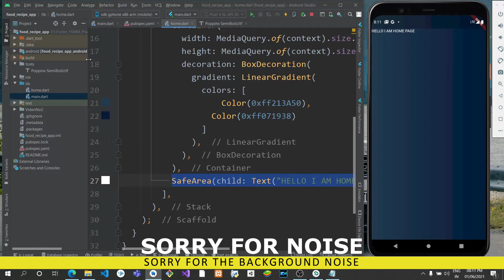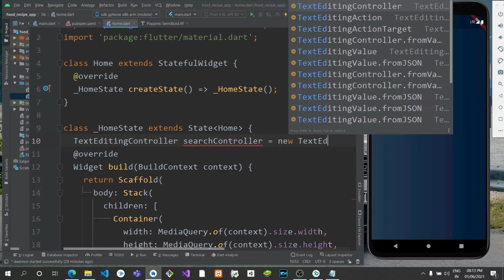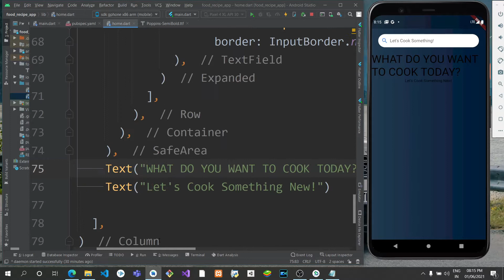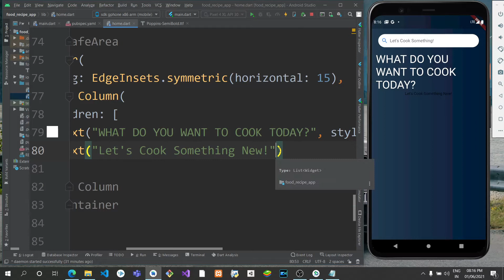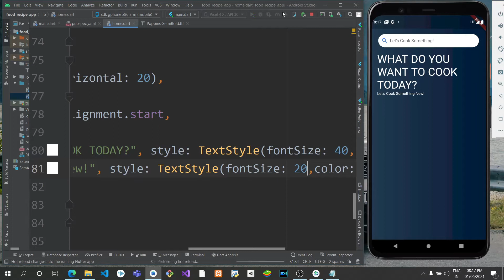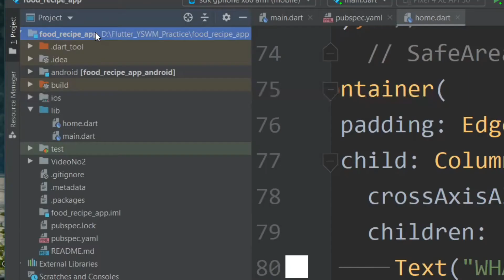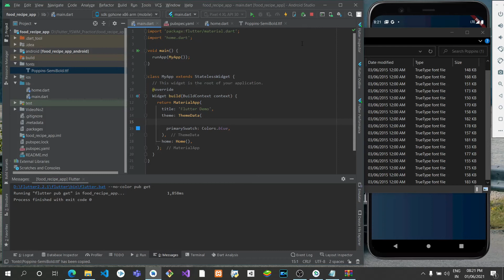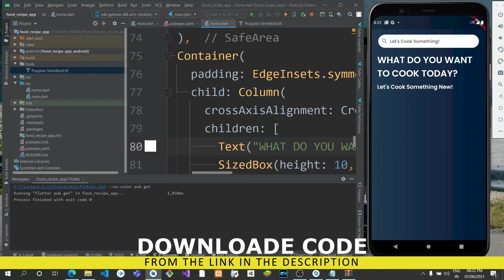[HINDI] #3 Adding Search Bar And Heading In Our App | Food Recipe App In Flutter | Flutter Tutorial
[HINDI] #3 Adding Search Bar And Heading In Our App | Food Recipe App In Flutter | Flutter Tutorial For Beginners
Hello Guys,
Aaj ke iss video me hum hamare flutter food recipe app mein search bar aur heading lagayenge. Ummed hai aapko video pasand aayeag.

📖Chapters
0:00 - Intro
0:39 - Quick Recap
0:54 - Adding Search Bar
3:09 - Adding Headings
6:49 - Changing Project Font Family
10:37 - Some Minor Fixes
10:53 - Outro

🔗Useful Links -

🏥GiveMeVaccine - Vaccine Slot Notifier | Get Notification When Vaccine Will Available For You

🎵Music Credits -
Lakey Inspired -

Happy Coding With Dhruv 💗
Happy Game Building With Dhruv 🎮